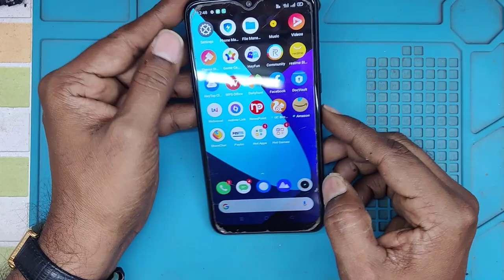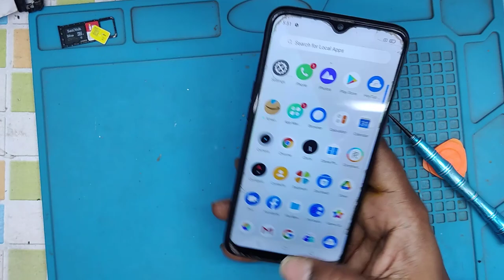Realme Auto Switch Off Problem | Turn off itself | 100% Success Solution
realme switch off problem | Realme 3i, 3pro 100% Success Solution
Realme Smartphone automatic power off in 5 to 10 mins, problem solve in simple and easy one step trick.